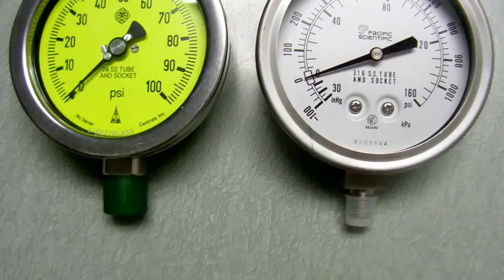McDaniel Controls Glo-Gauge™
The McDaniel Safe Zone Reflective Glo-Gauge™ with easy-view operating range markers was designed to allow anyone viewing the pressure gauge the ability to easily determine and judge if operating conditions have become abnormal. Click this link to learn more about the McDaniel Controls products we carry